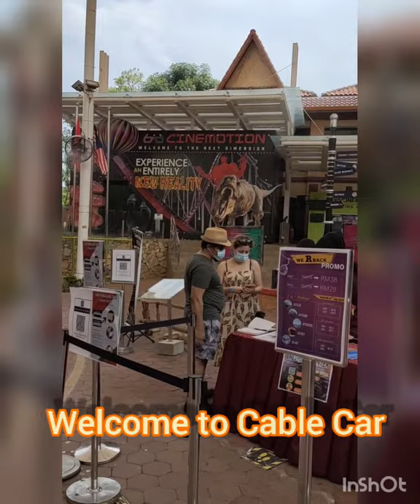Cable Car Tour Langkawi Malaysia